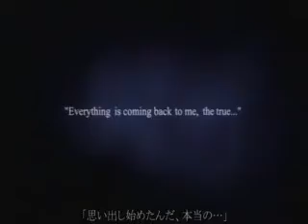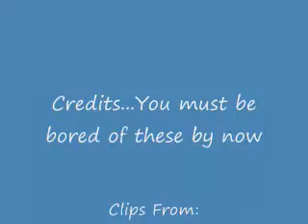Simple and Clean - Kingdom Hearts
My third amv finally i made it right were it didn't mess up.